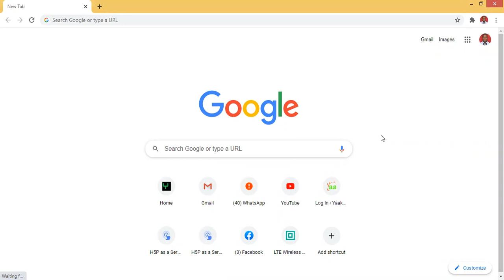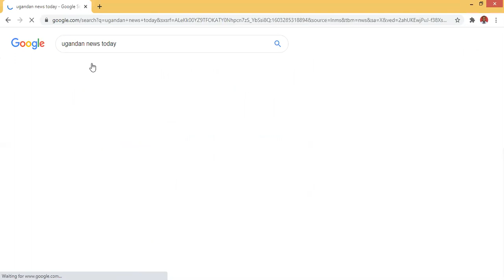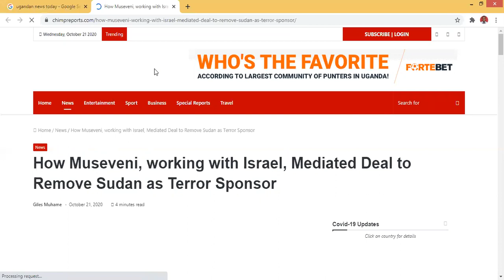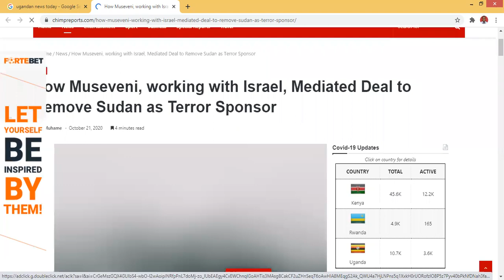How to search for content on the Internet